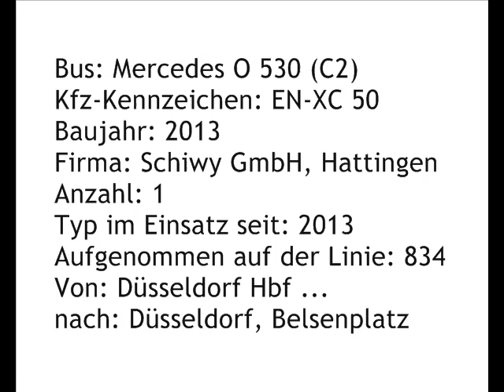[Sound] Bus MB Citaro (C2) | EN-XC 50 | Schiwy GmbH & Co. KG, Hattingen (Ennepe-Ruhr-Kreis)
Bus: MB Citaro (C2)
Kfz-Kennzeichen: EN-XC 50
Baujahr: 2013
Firma: Schiwy, Hattingen
Anzahl:
Typ im Einsatz seit: 2013
Aufgenommen auf der Linie: 834
Von: Düsseldorf Hbf ...
nach: Düsseldorf, Belsenplatz

Die Fa Schiwy GmbH & Co. KG aus Hattingen (Ennepe-Ruhr-Kreis) setzt diesen MB Citaro (C2) im Auftrag der Rheinbahn AG Düsseldorf ein (Nr. 9136).